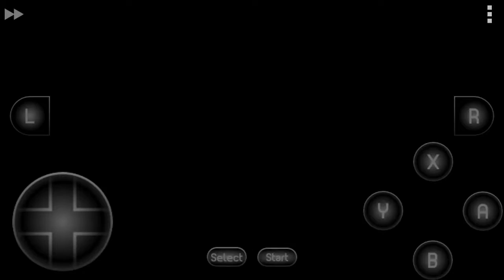Donkey Kong Country Quest 2 Snes - Diddy e Dixie (FIERY FURNACE E KROCODILE KORE) Completo 👇